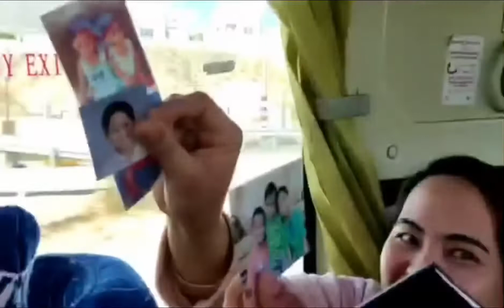Trippers Parlor Games| SissyDang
It’s so much fun when we’re going back home. The birthday girl GIE TRIPPERS have plan a games inside the bus and of course I am the host of the game. And Shuki prepare an Xmas gift for the trippers.